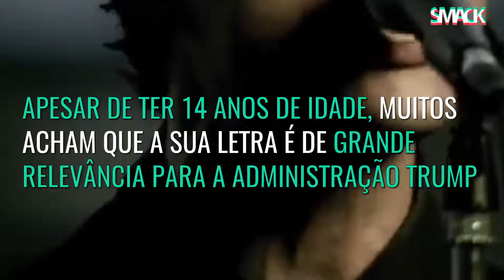Make American Idiot Great Again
Fãs da banda norte-americana Green Day organizaram uma campanha para levar o hit American Idiot ao topo das tabelas no Reino Unido na semana em que Trump visita o país